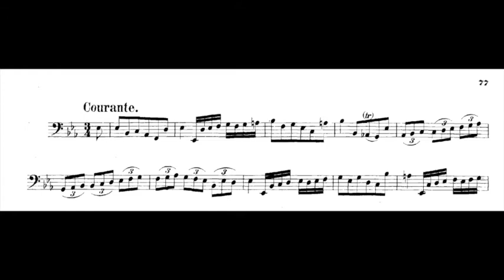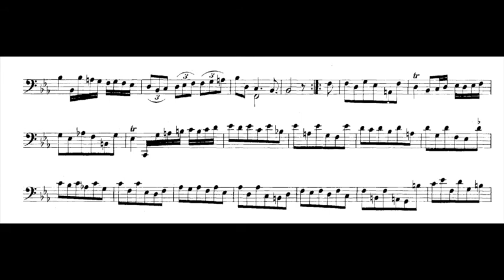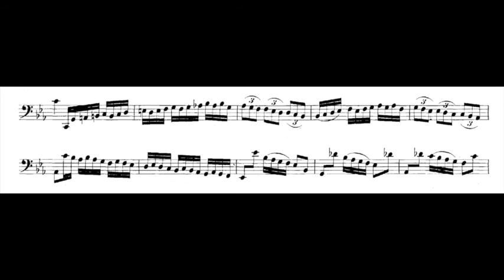J. S. Bach Courante Cello Suite IV BWV 1010 for alto recorder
Aldo Bova, alto recorder A=415